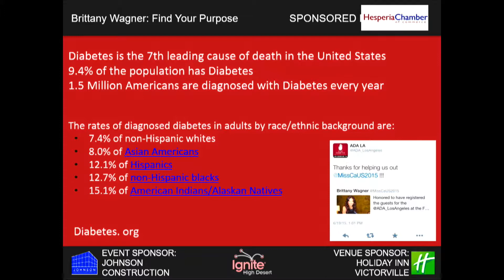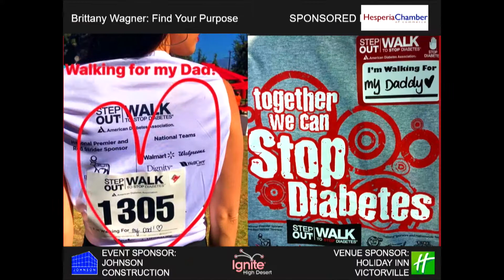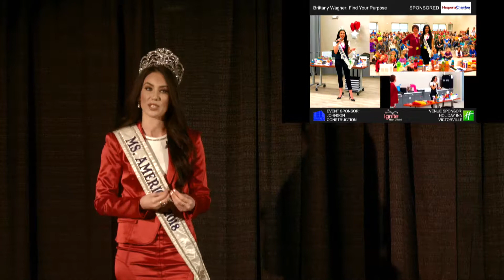Ignite High Desert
Find Your Purpose by Brittany Wagner, Ms. America 2018 at the Holiday Inn in Victorville, Ca.